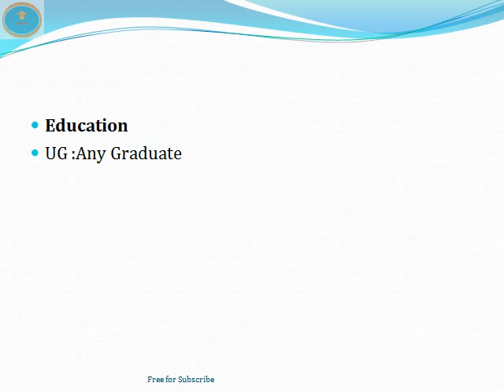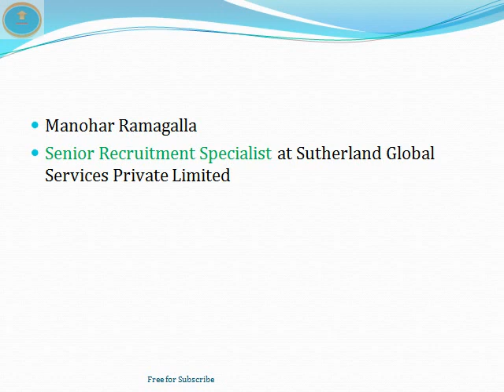Medical Coding | Sutherland | MNC | any Graduate | Exp. | latest Jobs 2022 | July |ThatsUpload